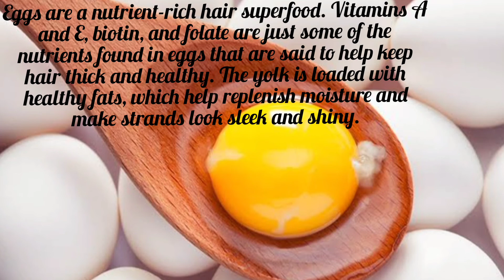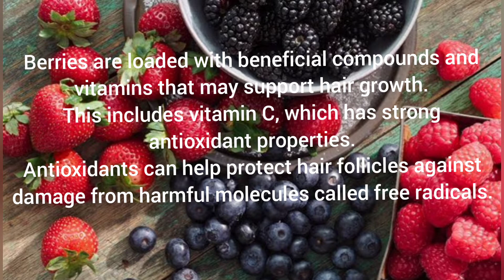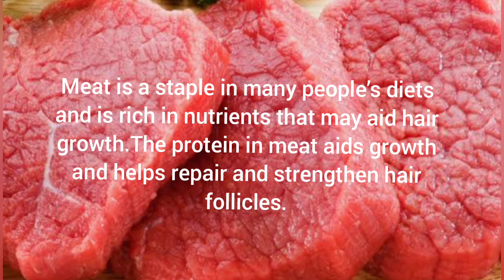Super foods To Grow Your Hair Stronger And Thicker||Foods to promote hair growth & prevent Hair loss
Super foods To Grow Your Hair Stronger And Thicker,Foods to promote hair growth & prevent Hair loss , best food for healthy hair, food for hair growth, food for stop hair fall, nutrition for longer, thicker, stronger hair , hair growth foods, good food, food for good hair, silk and shiny hair, hair treatment, food food, good food good health, food for stronger  longer thicker hair. Hair Growth, ghar ki kuch khane ko apne diet mein shamil kijiye aur paiye lambe, ghane sundor baal, Basic food for hair growth.